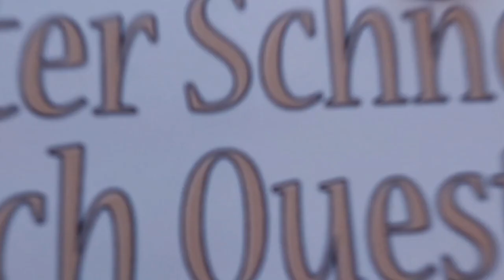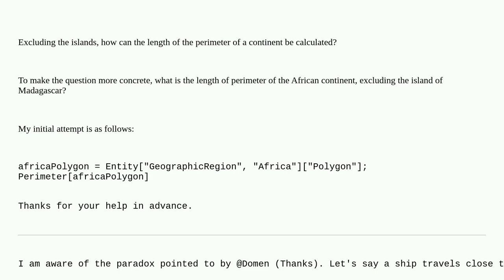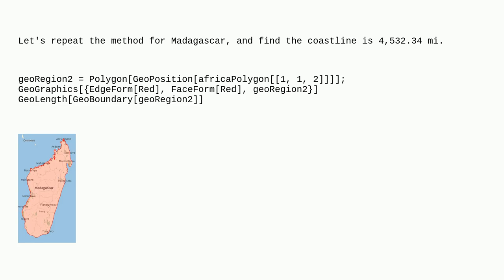Mathematica: Length of a continental perimeter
Length of a continental perimeter

A special thanks goes out to the community

  geographics geography regions